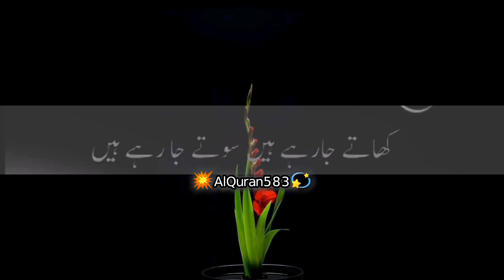NABI PAK ﷺ ne Allah se faqa maang ke liya | islamic bayan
peer
Peer Ajmal Raza Qadri
Remove
Peer Ajmal Raza Qadri Bayan
Peer naseer ud din naseer golra sharif
peer ajmal official
peer ajmal short bayan
Peera ve peera
peer iqbal qureshi
Peer haq khateeb
Peer Zulfiqar Ahmad Naqshbandi Bayan
Peer Iqbal Qureshi Wazaif
 hadees e kisa
hadees
hadees sharif
Hadees Mubarak
hadees e saqlain
hadees channel
Hadees 1087 to 1098 mishkat al-masabih
hadees nabvi
Hadees e kisa ali fani
saqi saqi saqi song original
saqib tailor quetta
saqib mobeen
Saqib Raza Mustafai emotional bayan
saqi saqi
Saqib Bashir
Saqib Shami Bayan
saqib tailor
saqi teri aankhen salamat rahe nusrat
saqib Raza Mustafai Bayan
 Bayan
bayan Pashto
Bayan Saqib Raza Mustafai
Bayan Hazrat Ali
bayan imran aasi
bayan song
Bayana
bayana